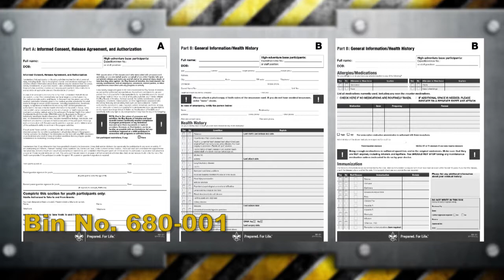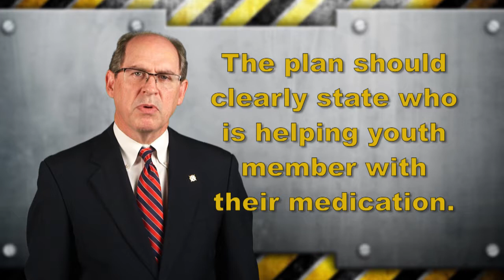Safe Use of Medications